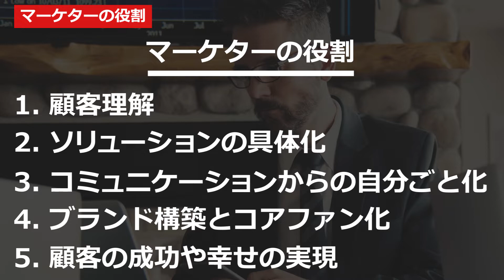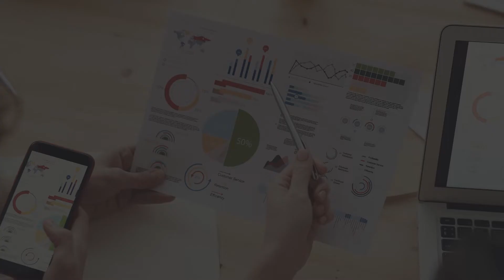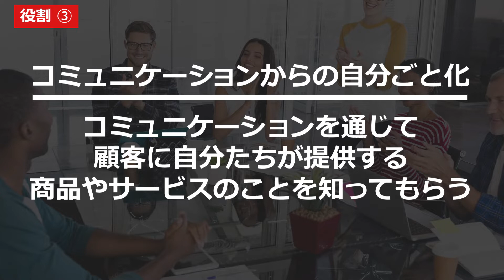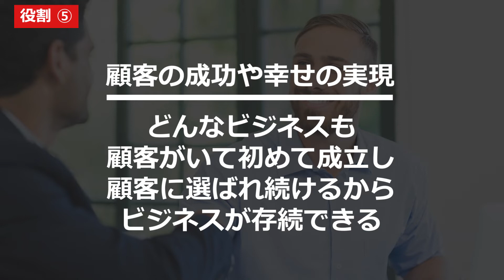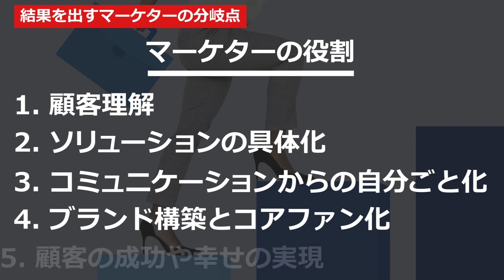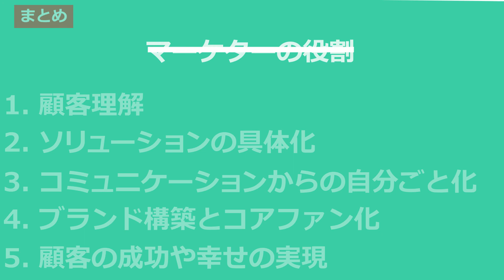成果を出し続けるマーケターの役割とは？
マーケターの役割
・顧客理解
・ソリューションの具体化
・コミュニケーションからの自分ごと化
・ブランド構築とコアファン化
・顧客の成功や幸せの実現